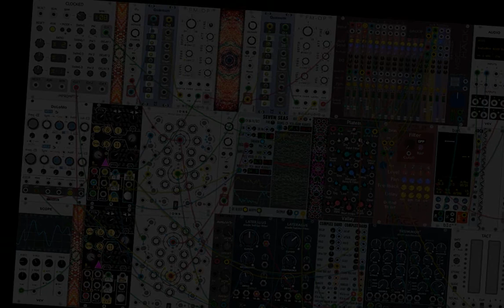Pacing Drone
VCV Rack, mainly using Starling GateSeq as the brains of the outfit.